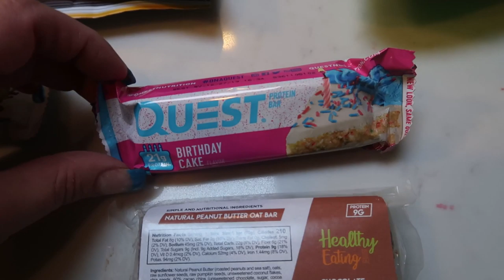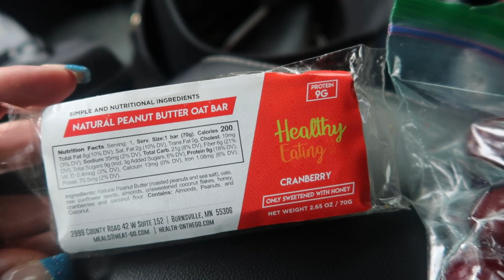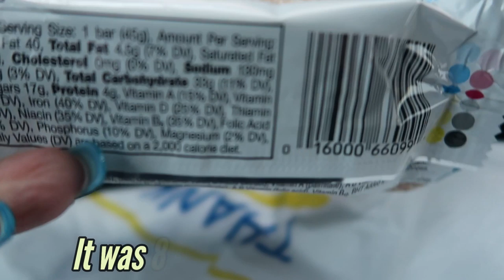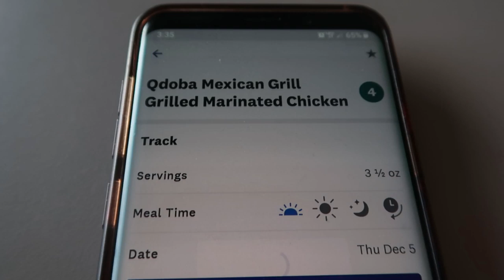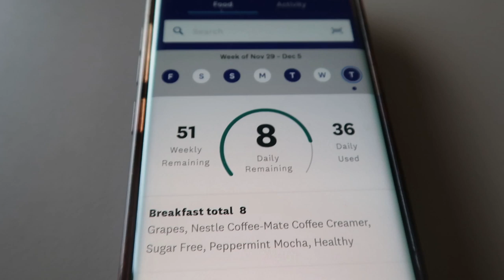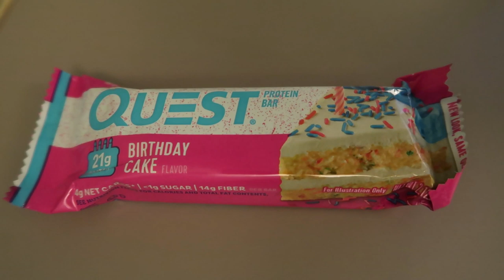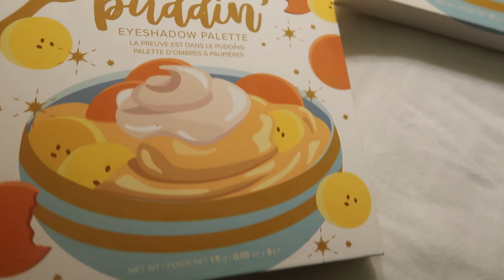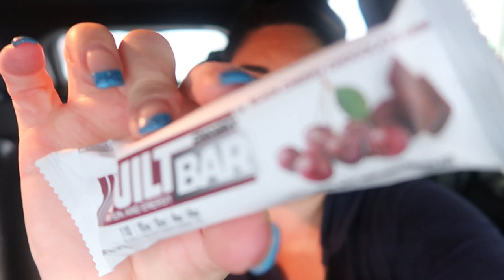SEATTLE VLOG | WW WHILE TRAVELING & EATING OUT FOR ALL MEALS! | MYWW | WEIGHT WATCHERS!!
I hope you enjoy traveling with me to Seattle WA and seeing how you can stay on track while traveling- even alone!!!  Enjoy!!  XO

Code- jennswwjourney

Code- jennswwjourney

Code- jennswwjourney

Code - JENNIFERGG15

HAPPY MAIL!!!